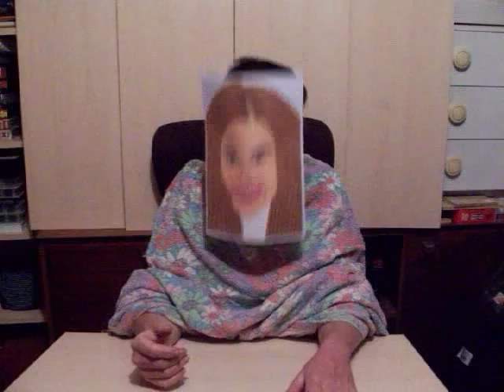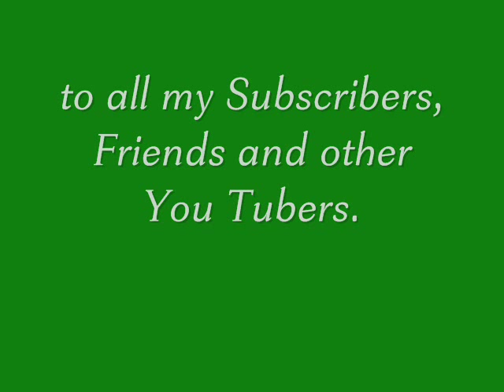We Wish You A Merry Christmas - X Factor Special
My Christmas video to wish everyone a Merry Christmas and a happy New Year. This is me MrBooojangles the bearded baffoon singing 'We wish you a merry Christmas' and the X Factor UK judges are judging me for my singing and performance, enjoy it.